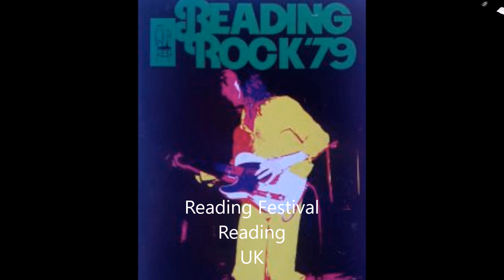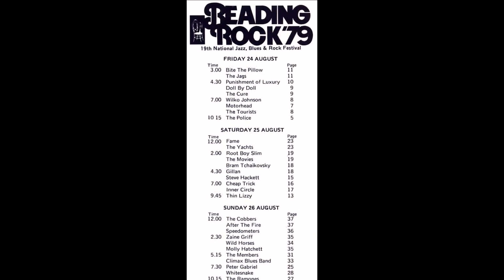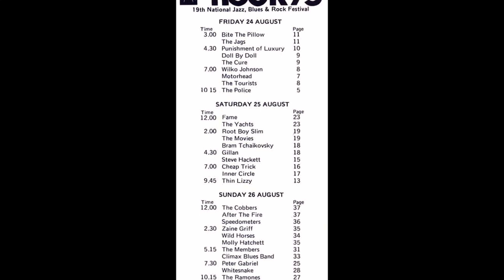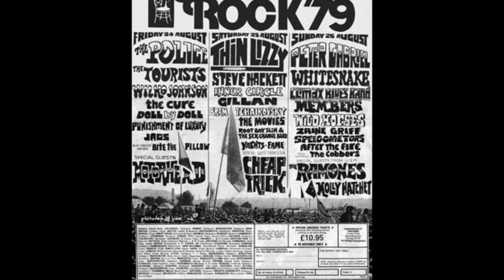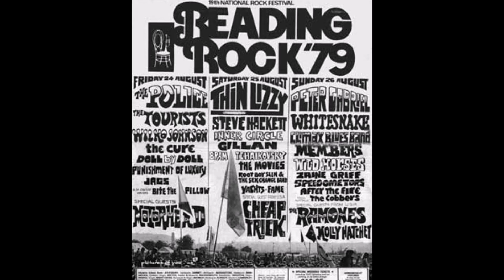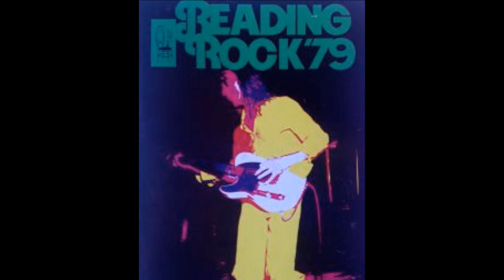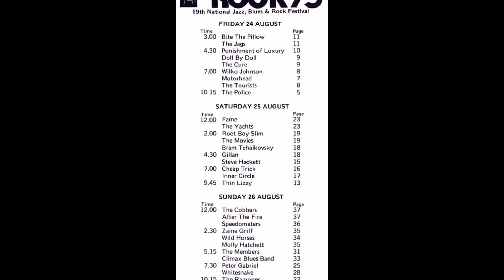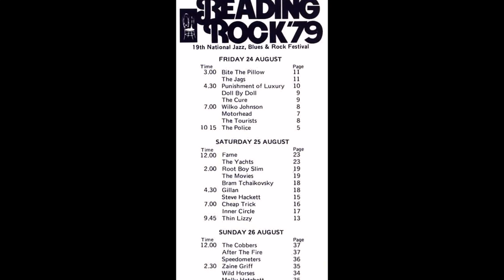Steve Hackett at Reading Festival 8/25/79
A portion of the set performed by Steve Hackett at the Reading Festival on August 25, 1979 during a tour in support of his third solo album "Spectral Mornings".

Setlist:
0:00 Land of a Thousand Autumns
1:43 Please Don’t Touch
8:06 Every Day
12:37 Clocks
17:29 I Know What I Like (Genesis cover)

Band members:
Steve Hackett – Guitars
Dik Cadbury – Bass
Nick Magnus – Keyboards
Peter Hicks - Vocals
John Hackett – Vocals / Flute / Bass pedals
John Shearer – Drums / percussion

Hackett's entire 45 minute set at his 1979 Reading appearance consisting of nine songs (Land of a Thousand Autumns / Please Don’t Touch / Tigermoth / Everyday / Optigon / A Tower Struck Down / Spectral Mornings / Clocks / I Know What I Like) can be found

Lots of interesting information about the August 24th through 26th 1979 19th Reading Rock Festival can be found

Here is the entire line-up of acts for the 1979 Reading Festival:

Bite the Pillow
The Jags
Punishment of Luxury
Doll by Doll
The Cure
Wilko Johnson
Motorhead
The Tourists
The Police

Root Boy Slim and the Sex Change Band
The Yachts
Little Bo Bitch
The Movies
Bram Tchaikovsky
Gillan
Steve Hackett
Cheap Trick
Inner Circle
Thin Lizzy (was not able to appear / replaced by The Scorpions)

The Cobbers
After the Fire (was not able to appear / replaced by Terra Nova)
Speedometers
Zaine Griff
Wild Horses
The Members
Molly Hatchett
Climax Blues Band
The Ramones (were not able to appear / replaced by Nils Lofgren)
Peter Gabriel
Whitesnake